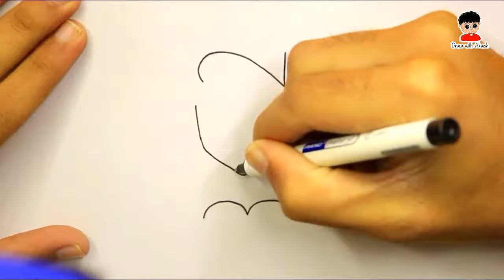Goku Drawing from Dragon ball With Number 32 Easy for Beginners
Hello guys watch ! Goku Drawing from Dragon ball With Number 32 Easy for Beginners.